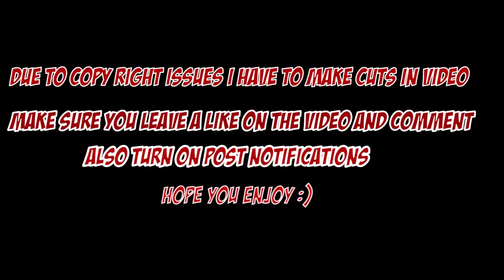UZI IS BACK!!!! Lil Uzi Vert - That's A Rack [Official Audio] REACTION!!!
My reaction to Lil Uzi Vert - That's A Rack [Official Audio]